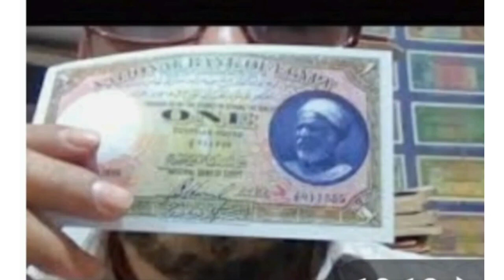The farmer's pound is 25000 pounds